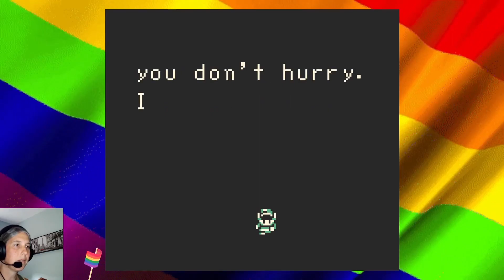Oracle Of Ages | Rage, So Much Rage | Part 8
Watch Live:
Monday - Friday
2pm - 5 pm EST
Come join us, it’s a lot of fun!